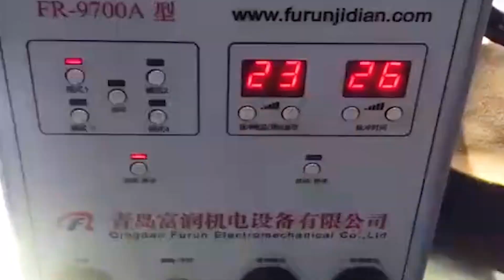Satisfactory welding, magical cold welding, this technique is amazing